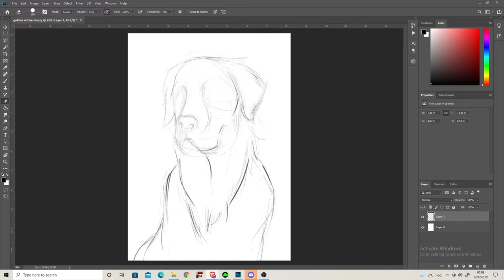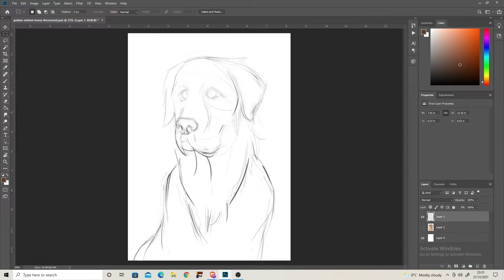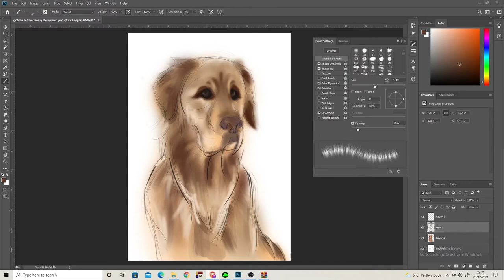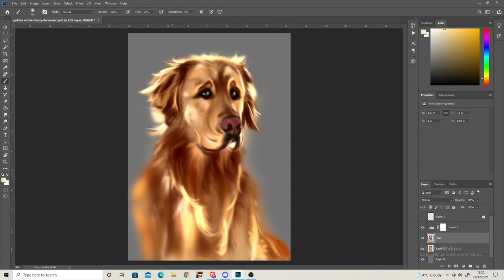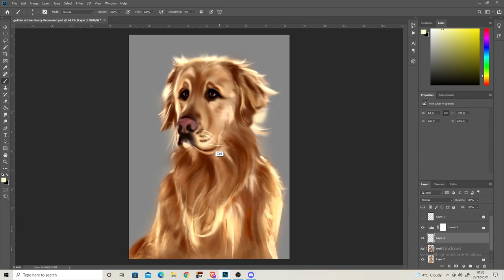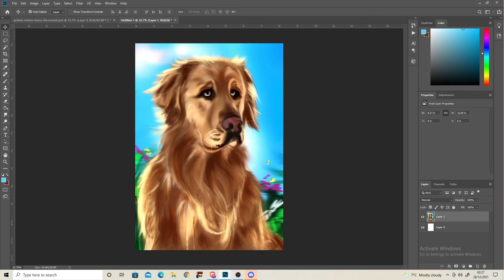DIGITAL DRAWING GOLDEN RETRIEVER SPEED PAINTING ART DOG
my digital painting process for golden retriever hope you guys like it.
took me around 8 hours.